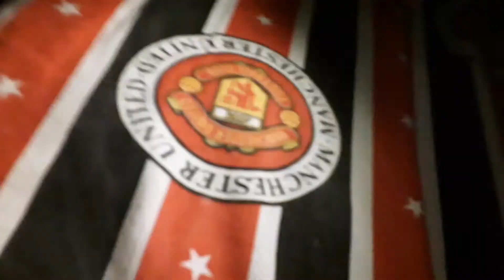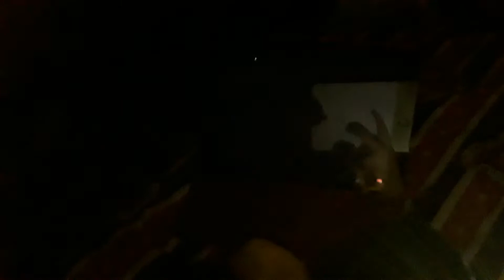Original freddy reaction to FNaF song: Cradles by sub Urban YouTube channel GZUprise